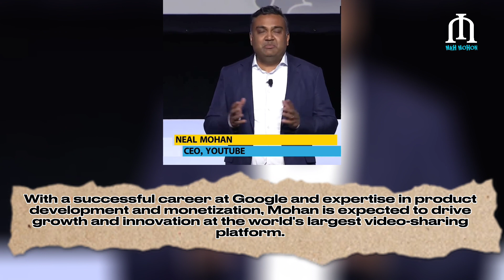Indian-origin Neil Mohan is YouTube's new CEO